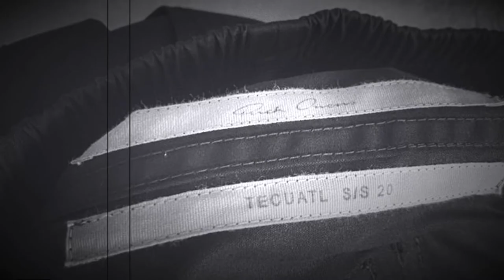Rick Owens SS/20 trailer